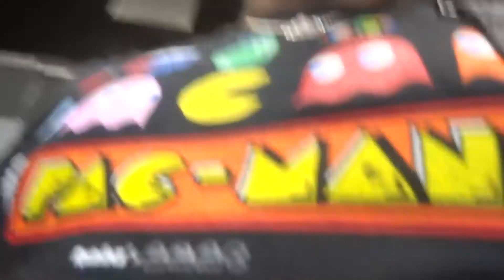Dking the Extreme - Downtown Dallas studio session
Video of Dking the Extreme Downtown Dallas,Tx just talking about New Mixtape Coming soon!! and also some studio footage of what's to come